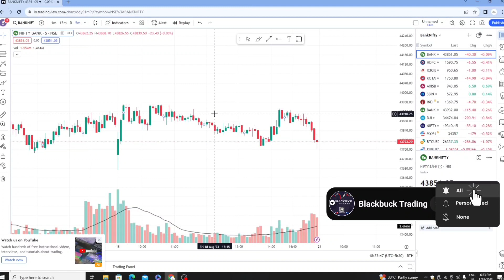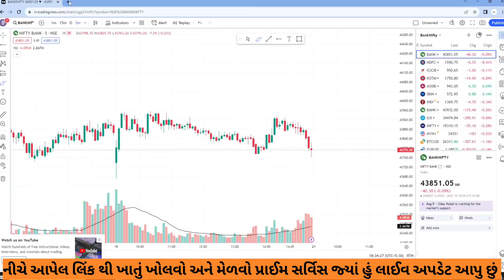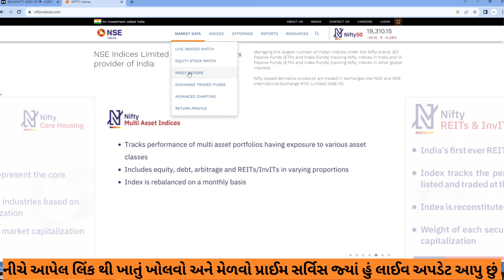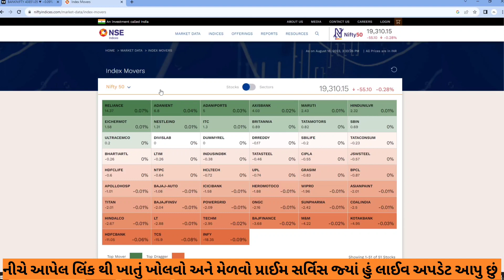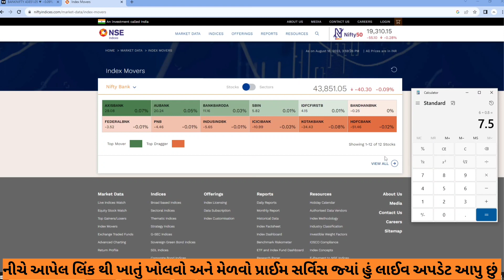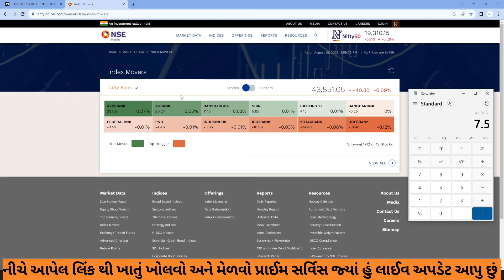બેંક નિફ્ટી નું રહસ્ય !! Secret of Bank Nifty !! ફોલો કરો અને પૈસા છાપો !!